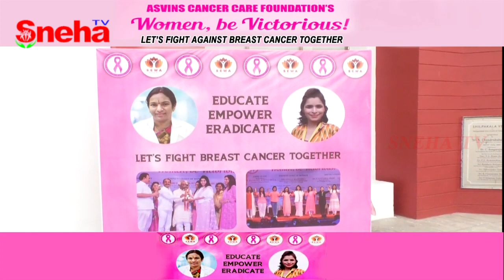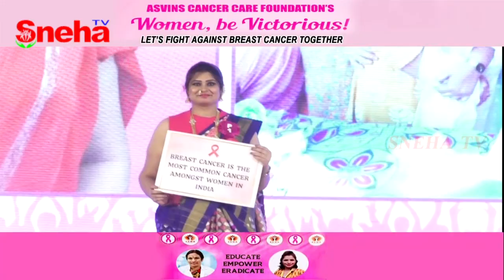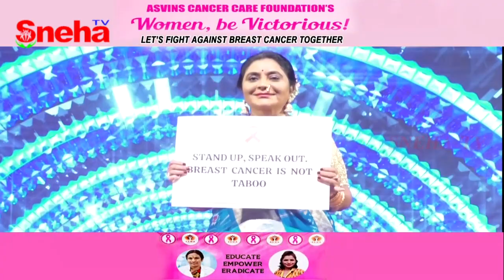Panel Discussion in Women be Victorious,Asvin's cancer care foundation programme || Sneha Tv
We invite all to become Independent media owners to protect Fourth Estate in turn DEMOCRACY This channel is dedicated to telecasting political, social, cultural, sports, and current affairs business and all updates.